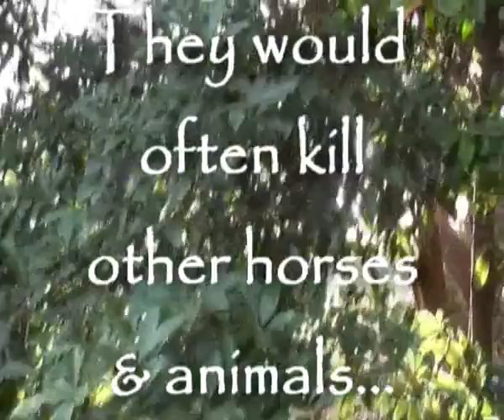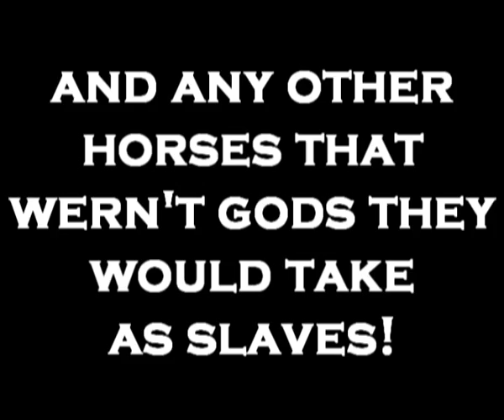The Gods... Trailer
The Gods...Trailer FINALLY Uploaded!

Idk if i'll actually do it or not. meh

Excuse Qaulity, its been moved around a lot...